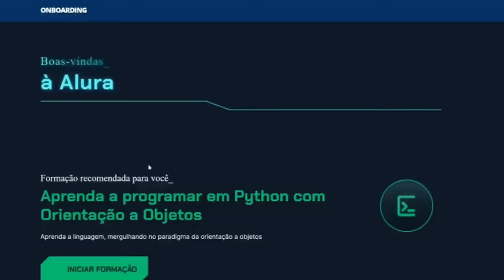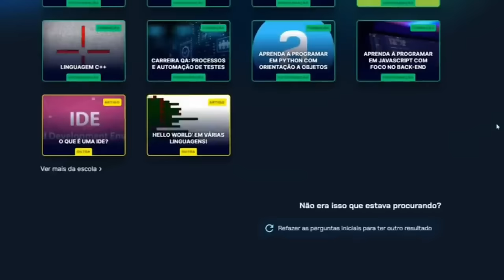O PRIMEIRO D. DE ONE PIECE IMU D. NERONA - A ORIGEM DO SOBRENOME MAIS FAMOSO DE ONE PIECE SBS24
MANDEM SUAS PERGUNTAS GASOSAS NOS LINKS ABAIXO